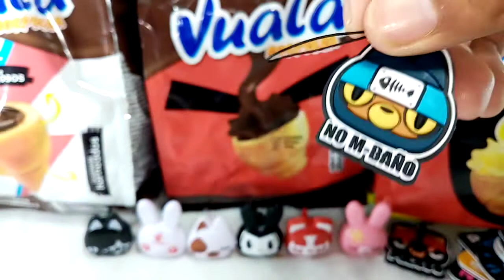Abriendo Vualá Sorpresa Xoxo Mascot@z, Así Va La Colección, 🐱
Nueva colección xoxo mascotas vualá sorpresa xoxo mascot@z  buscando la nueva colección